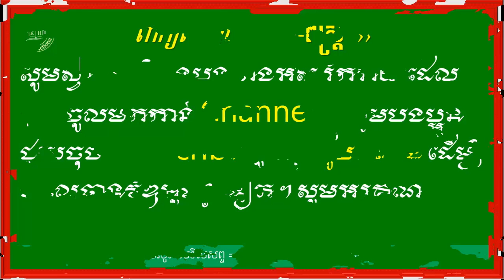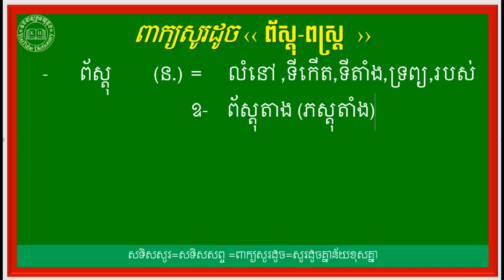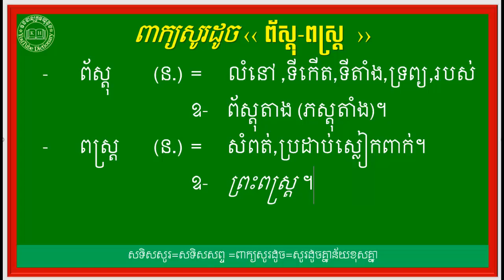សូរដូចនិងពាក្យ ព័ស្ដុ,ពស្ដ្រ/ សទិសសព្ទខ្មែរ / Khmer Sound Like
-ពន្យល់ពាក្យសម្រាប់គ្រប់កម្រិតថ្នាក់ ,
-សទិសសព្ទ ‹ពាក្យសូរដូច› ,ពាក្យថ្មីៗដែលកម្របានជួប,
-សទិសសូរ (ពាក្យសូរដូច),
-សទិសន័យ ‹ពាក្យន័យដូច›,
-វេវចនសព្ទ (ពាក្យន័យដូច),
-មានពន្យល់ពាក្យចាប់ពីថ្នាក់ទី១ ដល់ថ្នាកទី១២,
-បដិសព្ទ ‹ពាក្យផ្ទុយ› ,ពាក្យផ្ទុយដែលពិបាករកចម្លើយ ,
-ពន្យល់ពាក្យថ្នាក់ទី១,
-ពន្យល់ពាក្យថ្នាក់ទី២,
-ពន្យល់ពាក្យថ្នាក់ទី៣,
-ពន្យល់ពាក្យថ្នាក់ទី៤,
-ពន្យល់ពាក្យថ្នាក់ទី៥,
-ពន្យល់ពាក្យថ្នាក់ទី៦,
-ពន្យល់ពាក្យថ្នាក់ទី៧,
-ពន្យល់ពាក្យថ្នាក់ទី៨,
-ពន្យល់ពាក្យថ្នាក់ទី៩,
-ពន្យល់ពាក្យថ្នាក់ទី១០,
-ពន្យល់ពាក្យថ្នាក់ទី១១,
-ពន្យល់ពាក្យថ្នាក់ទី១២,
-ពន្យល់ពាក្យសម្រាប់បឋមសិក្សា,
-ពន្យល់ពាក្យសម្រាប់មធ្យមសិក្សា,
-វេយ្យាករណ៍ខ្មែរ,
-វេយ្យាករណ៍ថ្នាក់ទី៤,
-វេយ្យាករណ៍ថ្នាក់ទី៥,
-វេយ្យាករណ៍ថ្នាក់ទី៦,
-វេយ្យាករណ៍ថ្នាក់ទី៧,
-វេយ្យាករណ៍ថ្នាក់ទី៨,
-វេយ្យាករណ៍ថ្នាក់ទី៩,
-វេយ្យាករណ៍ថ្នាក់ទី១០,
-វេយ្យាករណ៍ថ្នាក់ទី១១,
-វេយ្យាករណ៍ថ្នាក់ទី១២,
-នាម,
-គុណនាម,
-សព្វនាម,
-គុណកិរិយា,
-កម្មទេសកាល,
-នាមសាធារណៈ,
-នាមអសាធារណៈ,
-សព្វនាមបុរិសៈ,
-គុណនាមកម្មសិទ្ធិ,
-នាមជីវចល,
-នាមអជីវចល,
-ពន្យល់ពាក្យពិបាក,
-ពន្យល់ពាក្យគន្លឹះ,